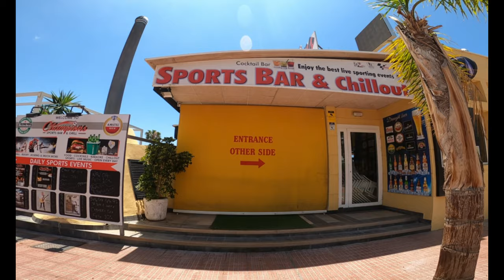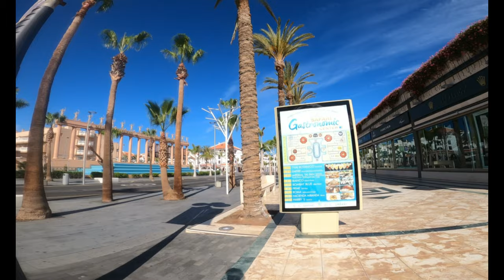TENERIFE - PHASE 2 PLACES FULL OF PEOPLE BEFORE CORONAVIRUS AND EMPTY NOW.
Today I will take you for a walk from Playa Las Americas to Playa Duque and show you some places that where always full with people and now there are empty, maybe you will recognize some of them. Hopefully this virus is soon over and this places will be again filled with life.